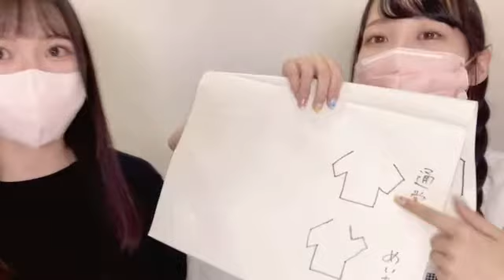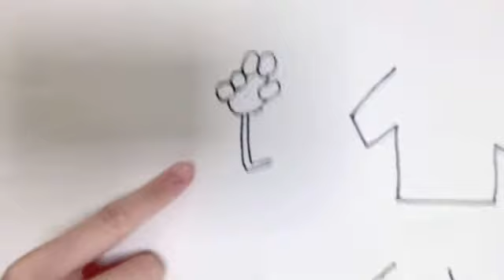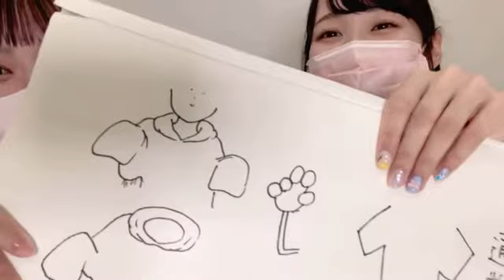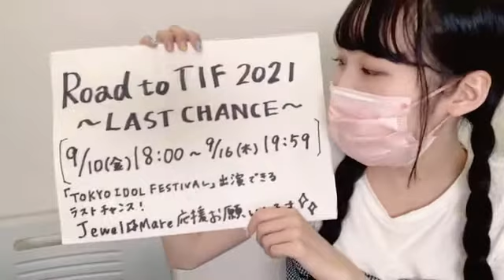煌めくクリスタルームめいみお配信